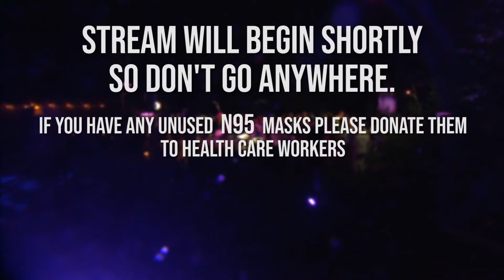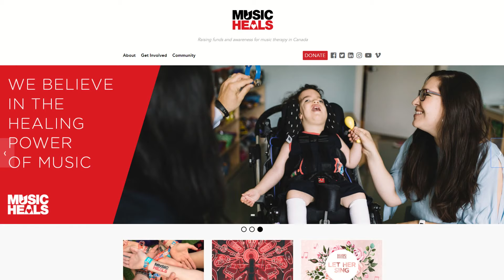Jessie Farrell Performs New Songs and Chats with Fiona Forbes on the "Isolation Sessions"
ONSTAGE: The "Isolation Sessions" | Host Fiona Forbes and sidekick Chewbacca "Chewy" Forbes are all set up to host ONSTAGE from their living room this season!

Using Hubcasting technology, Fiona and the ONSTAGE crew are able to practise "physical distancing" during the COVID-19 pandemic while still producing our concert series when we all need the healing power of music the most. Our featured artists join Fiona for a chat from their homes before performing a few of their original songs.

We are excited to announce that ONSTAGE is partnering with Music Heals Canada as we all muddle through this together. Music Heals raises funds and awareness for music therapy programs across Canada. In a time of uncertainty, music is here for us as we physically and socially distance ourselves - just as it helps music therapy patients dealing with feelings of isolation. (Learn more about ONSTAGE and how you can support Music Heals below).

EPISODE - APRIL 13, 2020
Thank you to singer-songwriter Jessie Farrell for being our featured artist today!

0:24 - Fiona intro
3:15 - Music Heals segment
3:48 - Jessie Farrell interview
10:13 - "Don't Stop Trying.
12:46 - "Endless Love"
15:37 - "One of a Kind (Stars)"
17:48 - Fiona says good-bye

All songs written by Jessie Farrell.

ABOUT ONSTAGE:
ONSTAGE is a live concert series produced by Hubcast Media that showcases world-class musicians and behind-the-scenes personalities who call Canada home. Hosted by Fiona Forbes (and usually Chewy!), the program takes you to live venues and unique destinations across the country to celebrate all music genres that make up Canada’s cultural landscape. Concerts and music sessions are livestreamed on social media and on the and Hubcast Media's YouTube channel.

Highlight episodes also air nationally Saturday nights at midnight PT on Joytv, a division of ZoomerMedia. To discover your local channel, check your local guide

Thank you to Chambers Plan Group Insurance (BC and Yukon division) for being the presenting partner of ONSTAGE.

ABOUT HUBCAST MEDIA:
Hubcast Media Productions is s global IP-based broadcast and video production company. Verticals include music, sports, entertainment and education. We create community through content.

ABOUT MUSIC HEALS:
We are excited to announce that ONSTAGE is partnering with Music Heals Canada as we all muddle through this together. Music Heals raises funds and awareness for music therapy programs across Canada. In a time of uncertainty, music is here for us as we physically and socially distance ourselves - just as it helps music therapy patients dealing with feelings of isolation.

Music brings a sense of safety and security for children in hospitals, evokes communication to non verbal children on the autism spectrum, sparks memory in patients living with dementia, and brings comfort to those at end-of-life care music therapy Music as medicine.

Over the past six years, Music Heals has granted $2 million for music therapy programs in Canada funding over 50,000 music therapist visits for Canadians in-need. Music Heals is a not-for-profit society incorporated in British Columbia and is registered with Canada Revenue Agency as a charitable foundation.

To make a donation or to learn more about Music Heals,